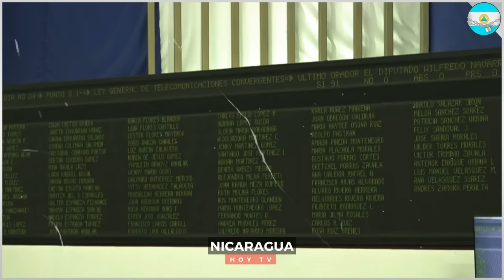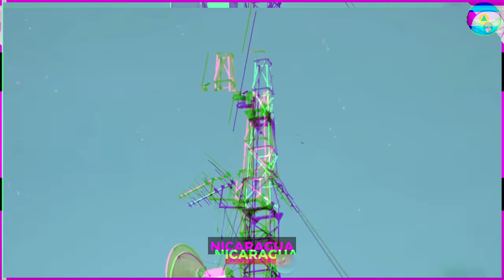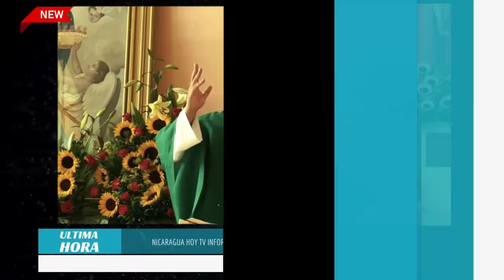🔴Nicaragua 2 de noviembre 2024, Ultimas Noticias de Nicaragua 2 de noviembre 2024, DANIEL ORTEGA